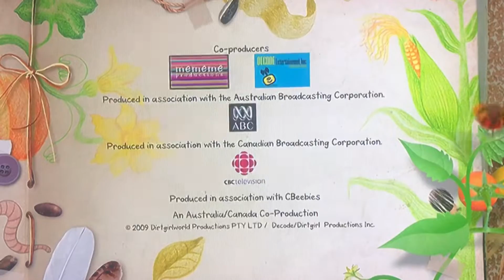Canada/Fto/Canada Television/Rocket/Mememe/Decode Entertainment/ABC/CBC Television (2009)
From “Dirtgirlwood”